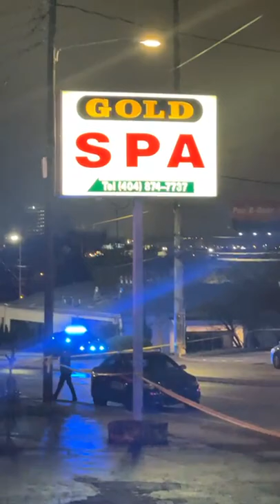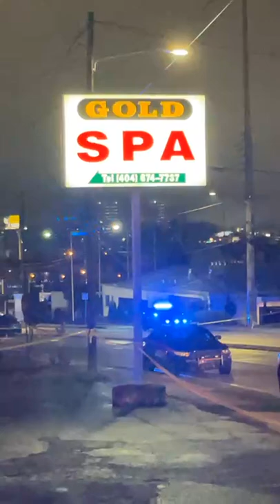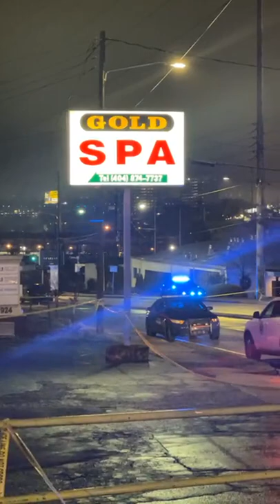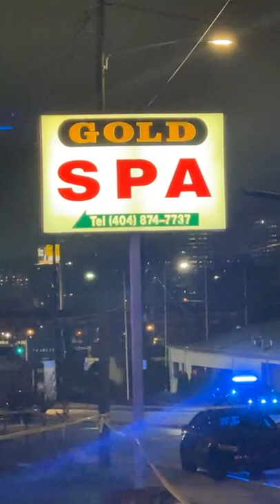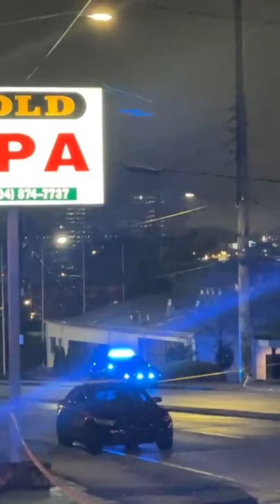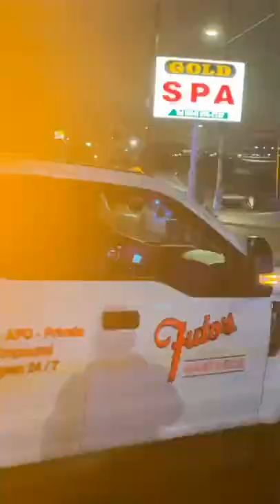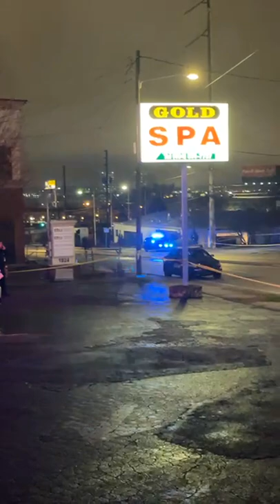Triple tiroteo: Reportan al menos 8 muertos y varios heridos tras tiroteos en Atlanta | Noticias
Los tiroteos en dos salones de masajes en Atlanta y uno en los suburbios dejaron al menos ocho muertos, muchos de ellas mujeres de ascendencia asiática, dijeron las autoridades el martes de acuerdo con The Associated Press. El primer tiroteo ocurrió poco antes de las 17.00 hora local en un salón conocido como Young’s Asian Massage Parlor, ubicado al norte de Atlanta, en el condado Cherokke, revela Efe.

En un primer momento se informó la muerte de tres personas, pero más tarde se confirmó la muerte de una cuarta, elevando el número de víctimas a ocho. El jefe de policía de Atlanta, Rodney Bryant, señaló que tres personas más murieron en un spa en el noreste de Atlanta, mientras que una cuarta persona murió en otro spa al otro lado de la calle. Dijo que las cuatro víctimas eran mujeres y “parece que pueden ser asiáticos”.